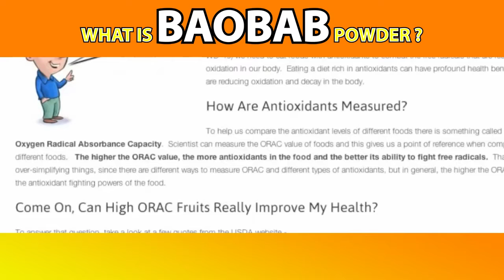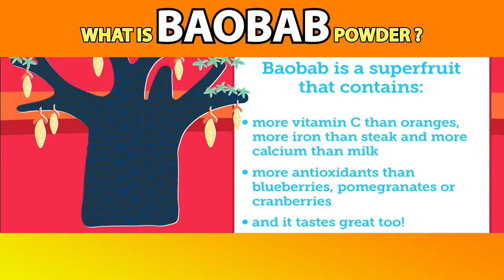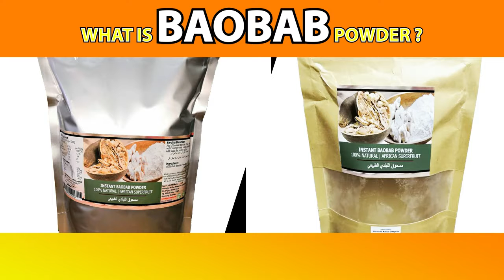Baobab Video 02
what is baobab